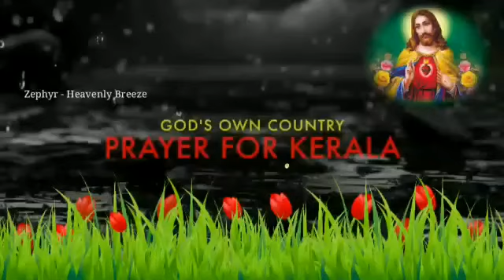Kerala flood | Daivamaya Karthave | Pray For Kerala | Roy Puthur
Zephyr - Heavenly Breeze

Jesus I St. Mary | Holy Family| bhakti ganam| Parumala thirumeni | Mor Gregorios| St. George | St. Gregorios | Malankara Jacobite Syrian Orthodox Church | Indian Orthodox Church | Christian Devotional New Whatsapp Status Video (BGM) song| Carol song| Christmas Song | December Mist